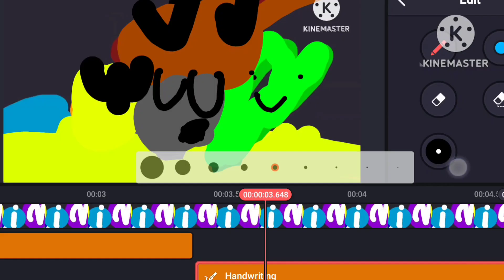Tiny Pop Bedtime Logo Remake SB2023NDH Version Speedrun